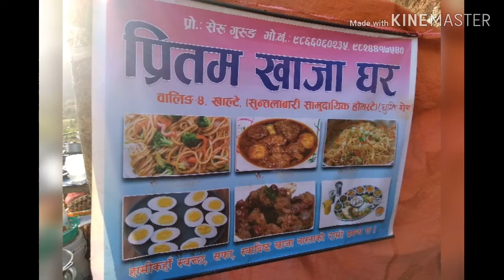Orange village home stay ll सुन्तलाबारी होम स्टे स्याङ्जा ll adventure nepal